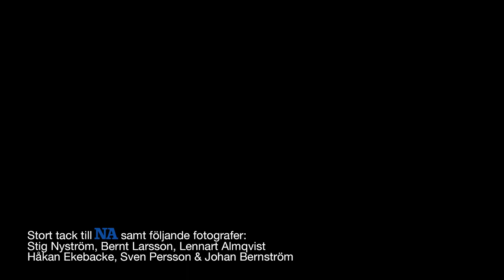Örebro Hockeys Hymn - Tro I Våra Hjärtan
Alexander Nätterlund - Tro i våra hjärtan.

Inspelad & producerad av Mikael Jinneskog i studio 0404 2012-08.
Sång: Alexander Nätterlund
Text: Mikael Jinneskog, Mattias Nätterlund, Alexander Nätterlund
Mastrad av professor Jens Back i Pancetta studio Stockholm
Tack även till Robin Kjällström och Emelie Andersson för era bidrag.